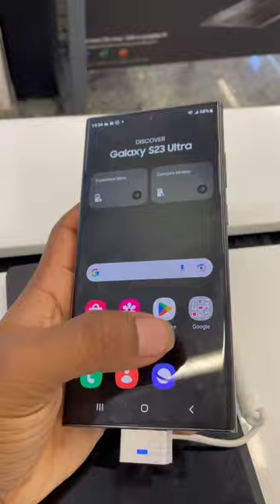Galaxy S22 Ultra Galaxy Note20 Ultra S22Ultra Note20Ultra Galaxy S22Ultra